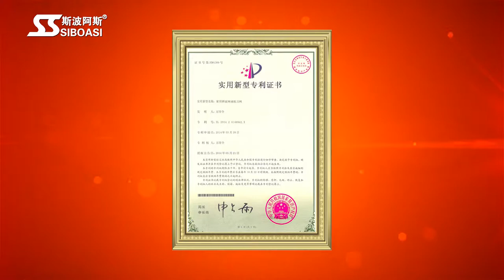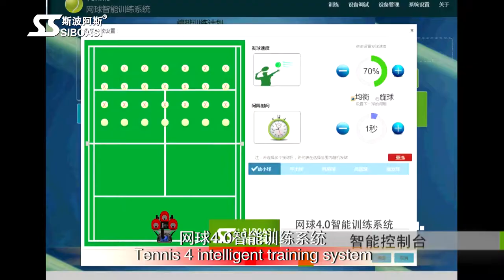SIBOASI intelligent tennis training machine best training partner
Dongguan Siboasi Sports Goods Technology Co.,Ltd.
We focus on all Kinds of Intelligent sports training equipment for more than 13 years.